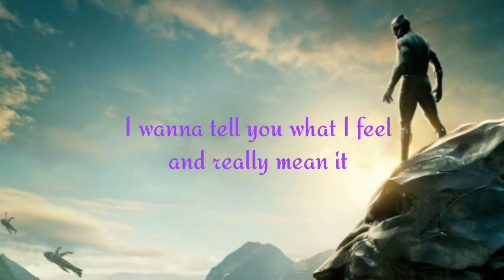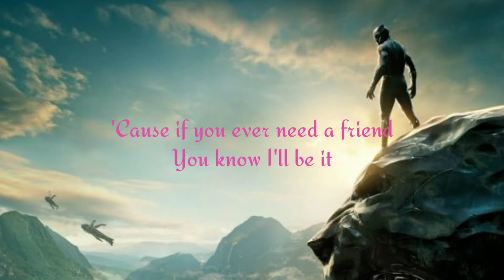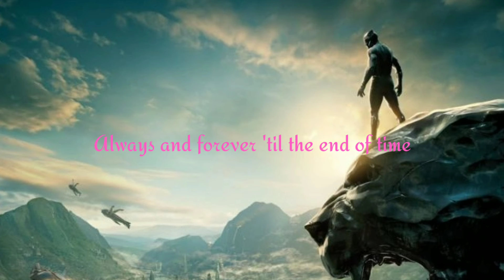End of time Alan walker and k-391, Ahrix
Hello guys enjoy this song

Commet share and like this song

Artists:- Alan walker, Ahrix and k-391

Lyrics:-

When things are right
Then you just know
'Cause when there's love
You don't let go
So as long as you're with me
You're not alone, you'll never be